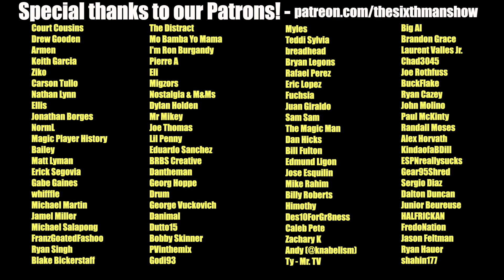EP. 263 - 1st Quarter Review w/ Jeff Turner - Orlando Magic Podcast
Jeff Turner is back on the show to recap the first quarter of the season for the Magic and about the recent struggles.

Producer: @kevin_tucker_